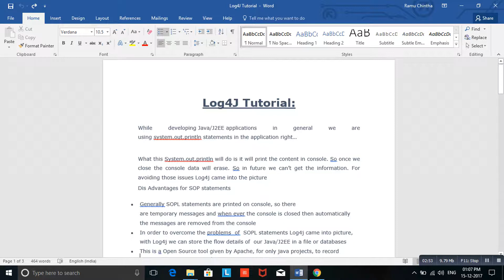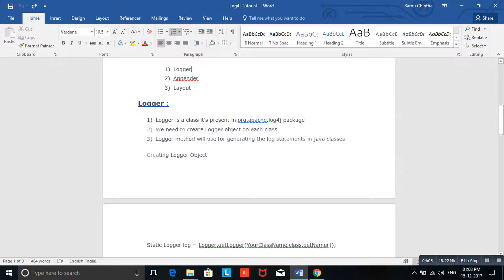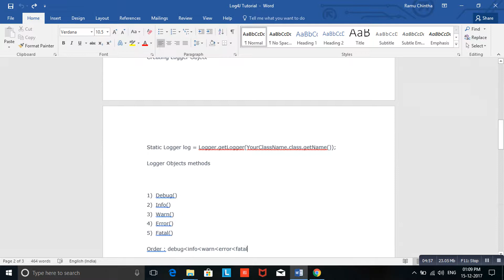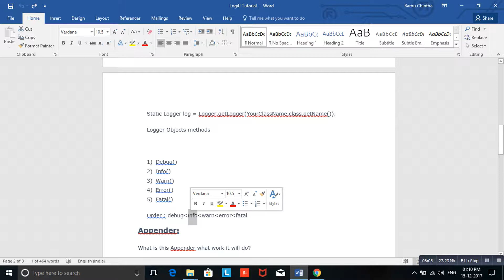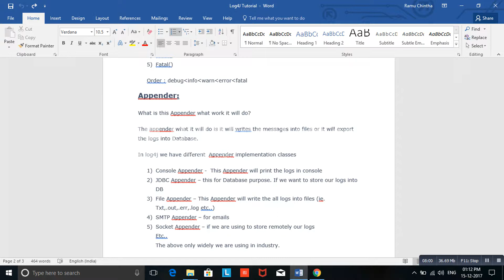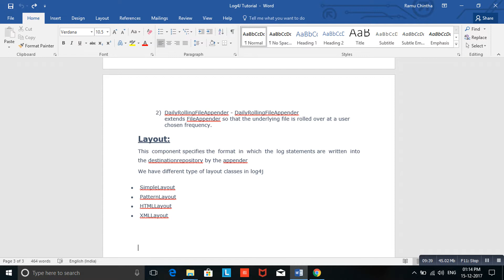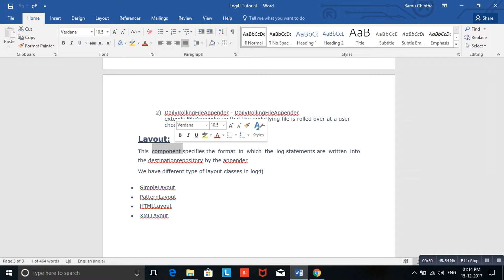log4j tutorial in java | how to implement log4j in java | Like | Share | Happy Learning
log4j tutorial in java | how to implement log4j in java

Hi Friends in this video we will discuss what is log4j, why it's came into Software industry.

1) Log4j Implemented by Apache Software Foundation
2) It's a open source
3) Initial release was on January 8,2001
4) This Log4j utility written in Java language
5) This will support Cross platform operating system